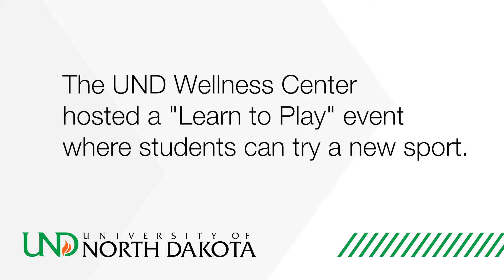UND Wellness Center Learn to Play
The University of North Dakota Wellness Center is hosting a learn to play event where students can try out a new sport that they've never tried before.